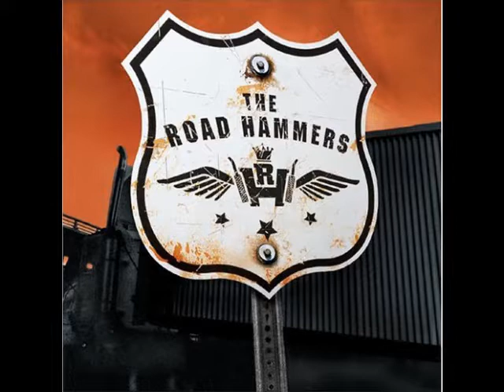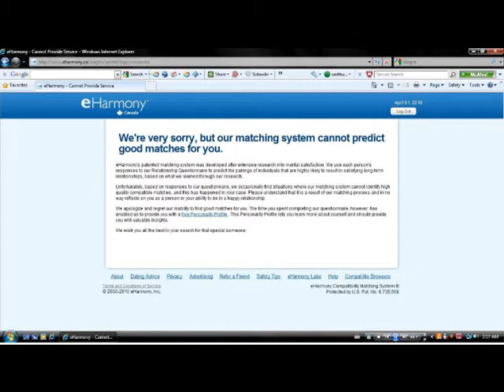The Road Hammers - Heart With Four Wheel Drive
some entertaining pics along with a song thats been stuck in my head latley. i couldnt find it on youtube, so i took the task on myself. The Road Hammers are a great Canadian band, check them out.